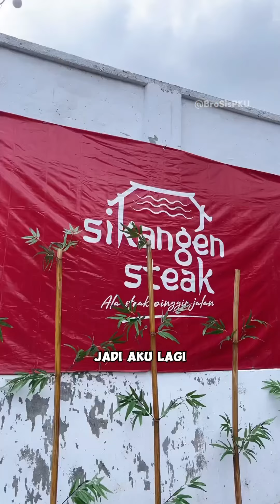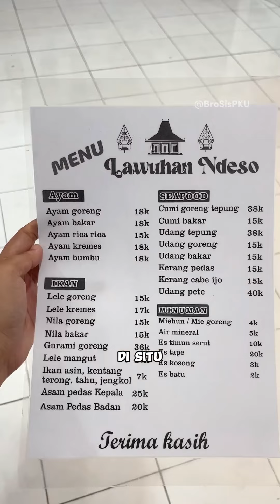KALAP MENU TRADISIONAL BERASA MAKAN DI UBUD BALI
MENU TRADISIONAL BERASA MAKAN DI UBUD BALI